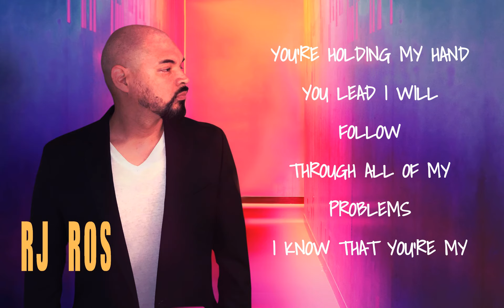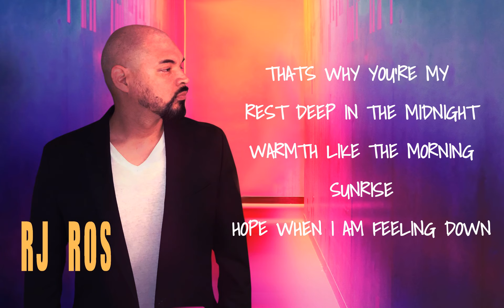RJ Ros - You Are - [Lyric Video]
Title: "You Are"
Written, produced, mixed and mastered by: